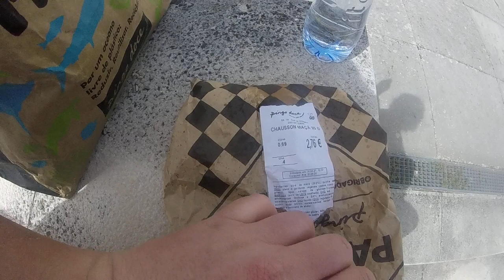Segunda paragem para comer e beber algo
Video gravado com uma GoPro Hero, em 720p 50fps.